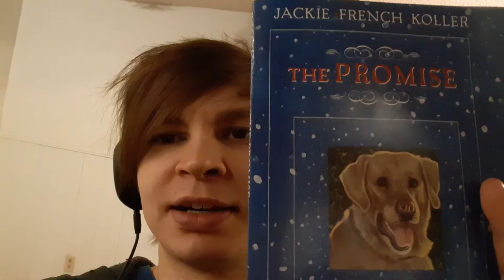The Promise by Jackie French Koller - book review by Levi Jones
Good book! Fun, quick read. The Promise is a short book a dog, a boy, and their fight against a vicious bear. Really good.